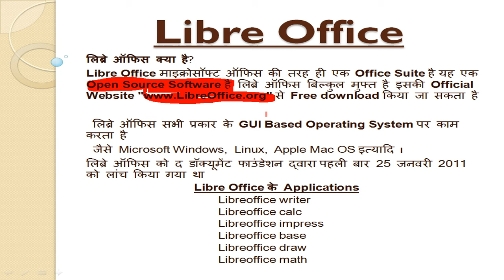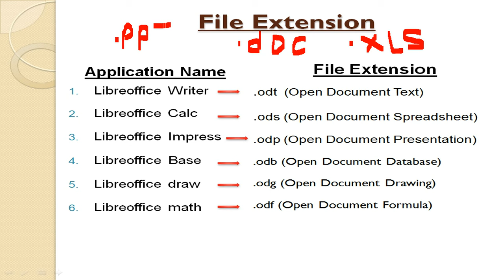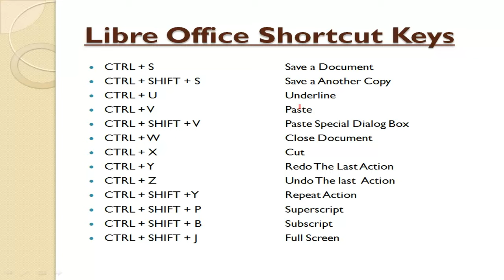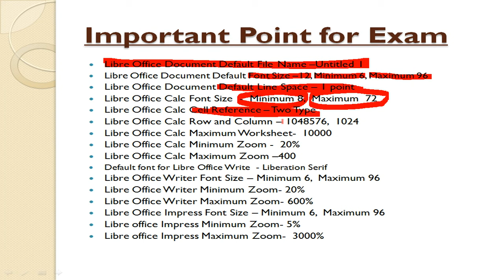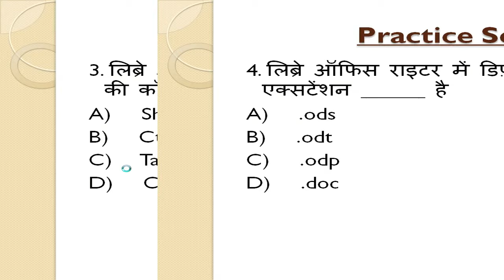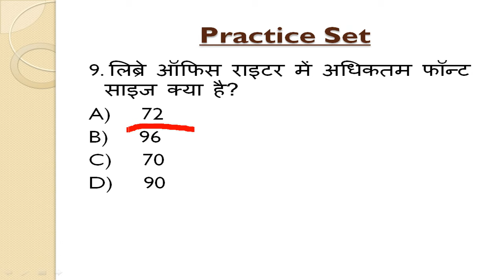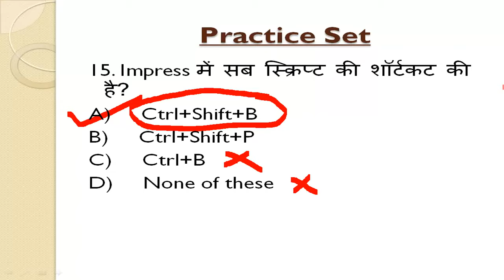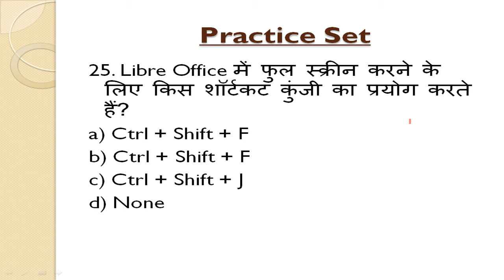Libre Office | Libre Office CCC Exam (Writer, Calc, Impress) | Marathan Class (Theory+Practice Set)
Libre Office CCC Exam Questions and Theory Marathan Class.